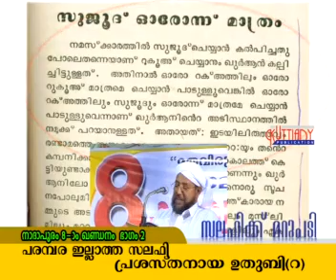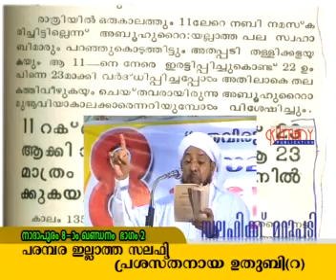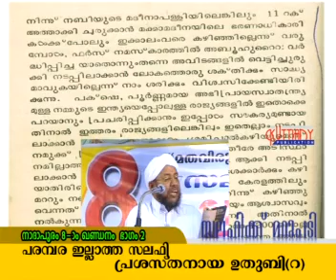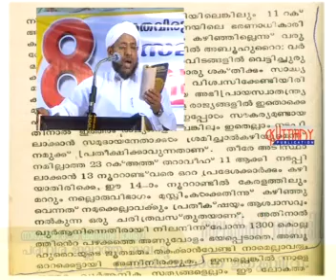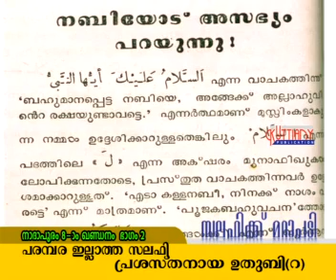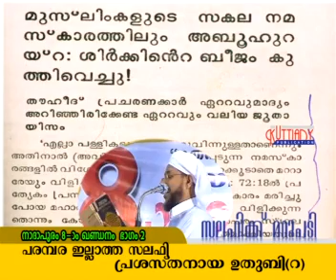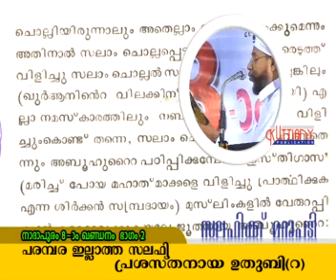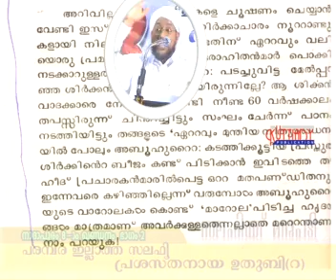Nadapuram 8 day 2 part 23